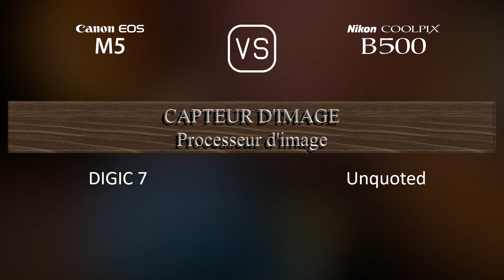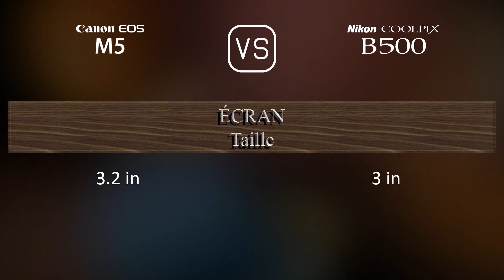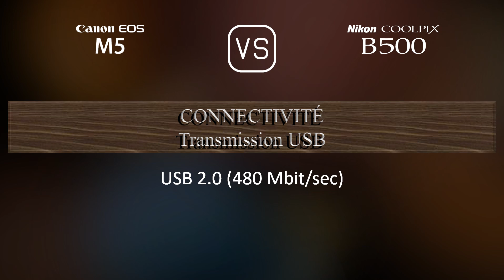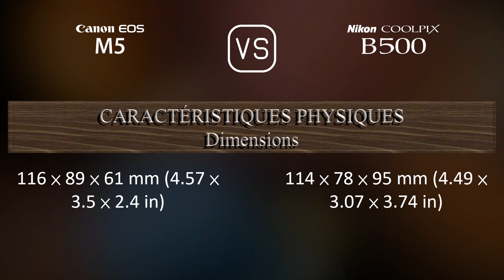Canon EOS M5 vs. Nikon COOLPIX B500: Une Comparaison de Caractéristiques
Cette vidéo fournit un aperçu des fonctionnalités du Canon EOS M5 et du Nikon COOLPIX B500 dans une comparaison de caractéristiques (comparison of specifications).

00:25 LANCEMENT
00:33 BOÎTIER
00:40 CAPTEUR D'IMAGE
01:01 IMAGE
01:16 OPTIQUE ET MISE AU POINT
01:58 ÉCRAN
02:16 VISEUR
02:30 FONCTIONNALITÉS PHOTOGRAPHIQUES
03:24 FONCTIONNALITÉS VIDÉOGRAPHIQUES
03:38 STOCKAGE
03:42 CONNECTIVITÉ
04:07 CARACTÉRISTIQUES PHYSIQUES
04:24 AUTRES CARACTÉRISTIQUES